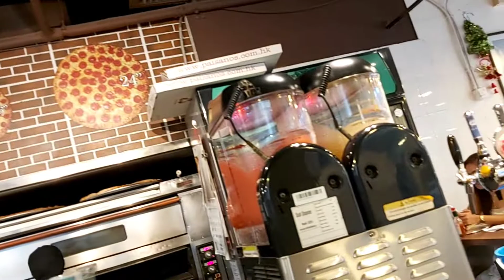28 SUNDAYS MORE TO GO || BYE HONGKONG HELLO PHILIPPINES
Counting the sundays until i will finish my contract as domestic helper in hongkong and go back home to the Philippines.

Please Count with me too. I'm a single mother at ang nanay ko ang nag aalaga sa mga anak ko, matagal na din akong pa balik-balik sa abroad. I hope & Pray na mas marami pa akong maipong pera at maka invest pa sa mga sure business, para pagdating sa pinas hindi ako mangamote. Maging Financially stable
 More diskarte pa, kakayanin! Para ako na din ang magbantay sa nanay ko matanda na din xa 70 years old. At sa mga anak ko.